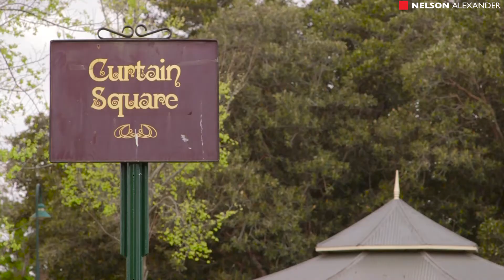34 Fenwick Street, Carlton North For Sale by James Pilliner of Nelson Alexander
or call James Pilliner on 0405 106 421

Surrounded by other period gems in a wide heritage streetscape, this eternally-attractive Victorian terrace delivers instant comfort and convenience with endless options to renovate and possibly expand (STCA). Previously extended floorplan comprises two double bedrooms (both with robes) and functional bathroom, open lounge and dining spaces, adjoining kitchen with timber cabinets/benchtops. Adding to its appeal, the home also includes gas heating, high ceilings, new carpets, NBN connection, internal laundry facilities, plus a north-facing courtyard complete with bluestone paving and ROW access. Walking distance to Rathdowne Street Village cafes and restaurants, boutique shops, Curtain Square, primary school and trams to the CBD. Just imagine living here!